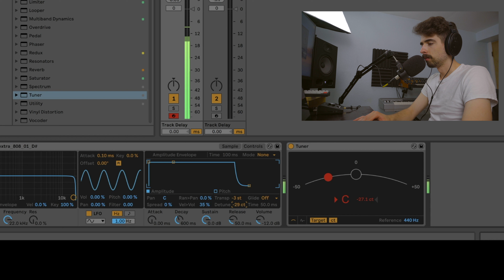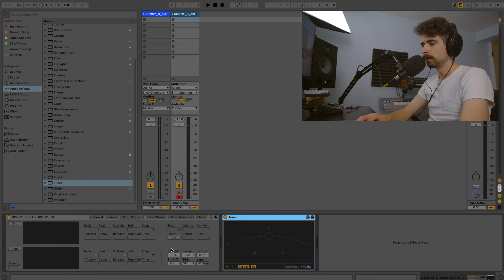Tuning 808 Bass Samples in Ableton Live 10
Hope you enjoyed this video showing how to tune 808 bass samples in Ableton live 10 with Simpler and Sampler! This is a must know for any producer using Ableton! So please for the love of everything good... TUNE YOUR 808S!

Time Stamps:
Intro: 0:00
Simpler: 0:22
Sampler: 2:07
Outro: 2:40

Ableton Push
Apollo Twin X Duo
Prophet Rev2
My Camera
My Lens
My Mic
My Studio Monitors
My Headphones
My Thunderbolt Dock

God Bless 🙏